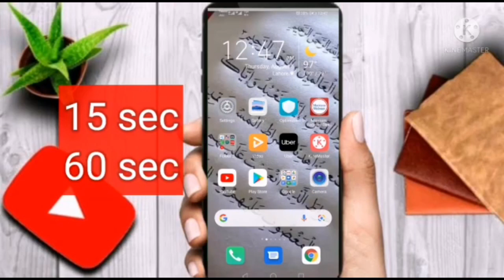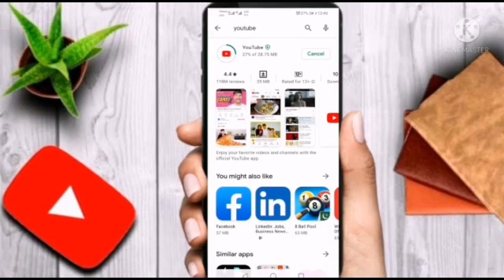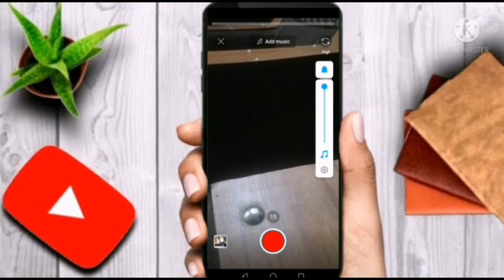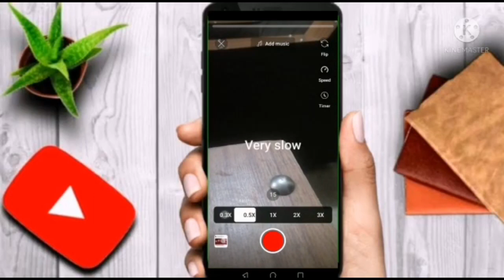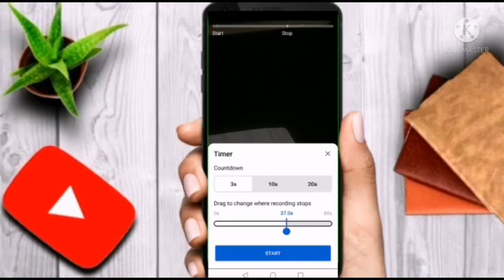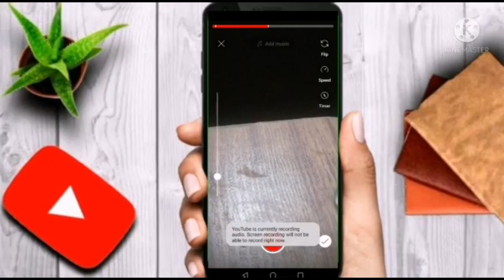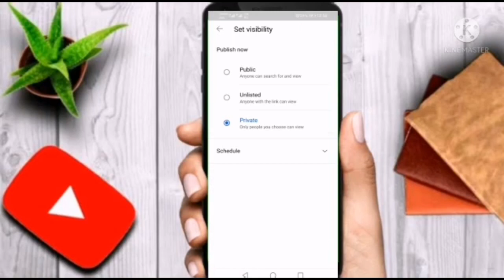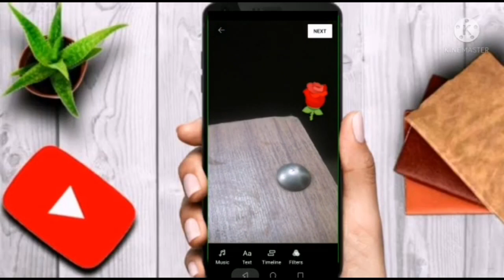How to use YouTube shorts feature in Pakistan | Get More Views | Viral Video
Hi everyone,
In this video you will learn new feature of YouTube shorts.
How to use YouTube Shorts new feature in Pakistan.
Look carefully and start making and start earning 👍

Keep supporting.